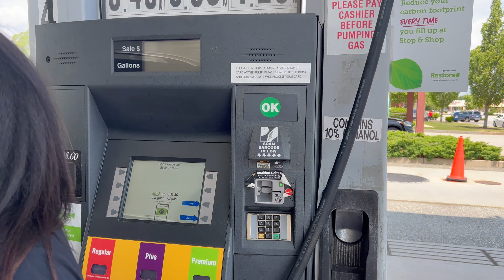Summer Shopping at BURLINGTON